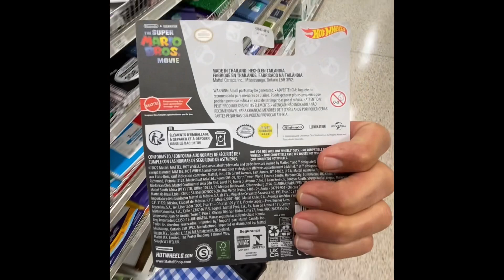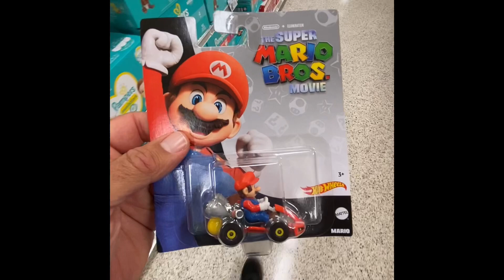Crazy Chase Find 👀